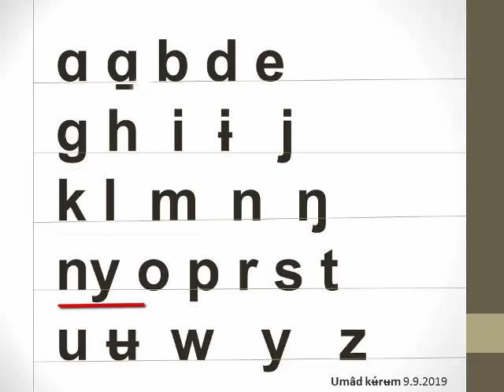قصيدة حروف اللغة الفورية. Poorʼíŋ seebáaŋáŋ miríŋgil